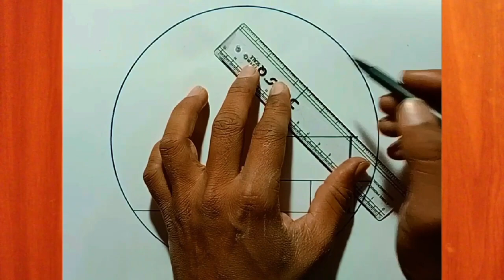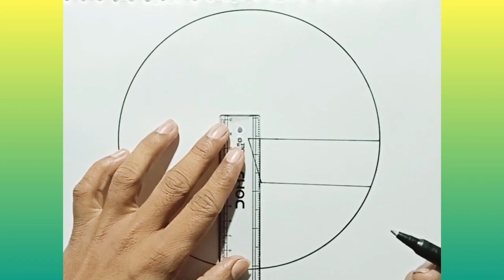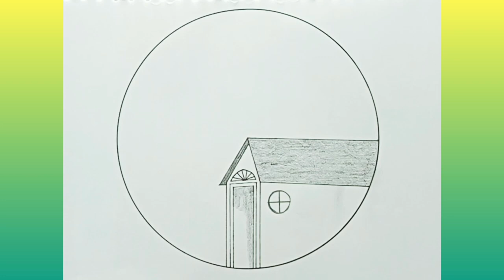Easy 8 circle scenery drawing ideas || Pencil drawing in a easy drawing || Artoonsky drawing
Easy 8 circle scenery drawing ideas || Pencil drawing in a easy drawing ||

My gears 👇👇👇

1. Laptop
2. Mobile
3. Gorilla pod
4. Camera
5. Camera mic
6. Second mic

Circle drawing ideas
Easy 8 Circle Scenery Drawing Ideas
Scenary
beautiful scenary drawing
circle drawing
circle drawing easy
circle drawings
easy circle drawing
easy drawing
easy drawings
easy landscape scenary
lake scenary drawing
pencil drawing